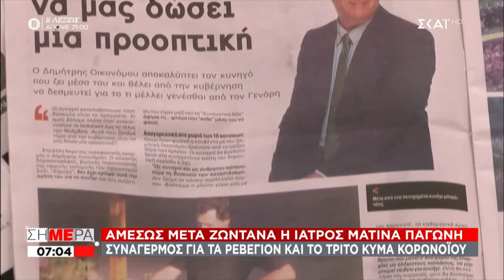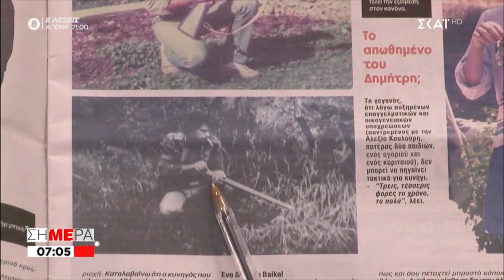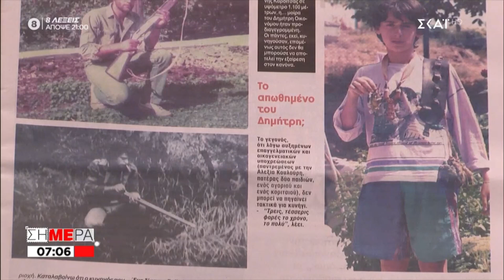Ο Δ. Οικονόμου στα ΚΥΝΗΓΕΤΙΚΑ ΝΕΑ: "Η κυβέρνηση να μας δώσει μία προοπτική"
O δημοσιογράφος και κυνηγός Δημήτρης Οικονόμου, το πρωί της Τετάρτης 16/12 στην εκπομπή "ΣΗΜΕΡΑ" αναφέρθηκε στη συνέντευξη που παραχώρησε στην εφημερίδα "Κυνηγετικά Νέα"..